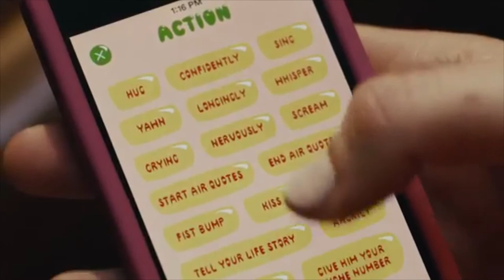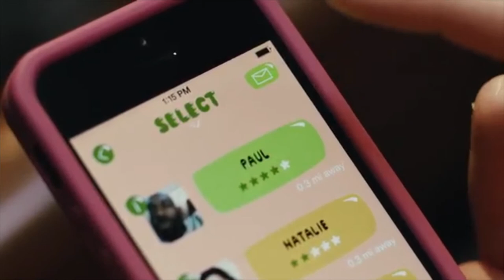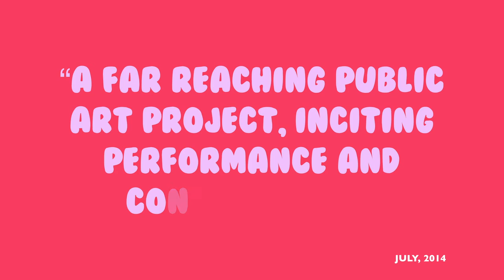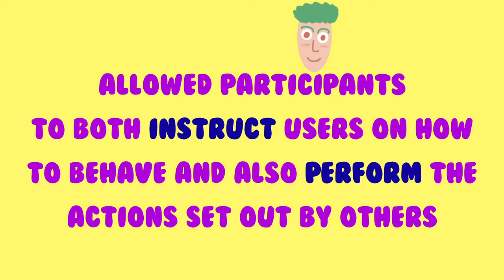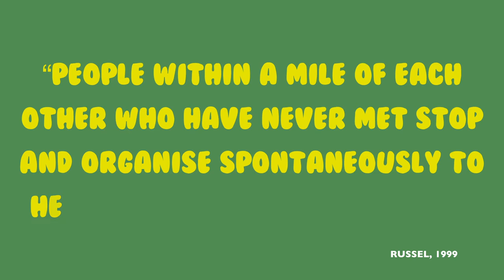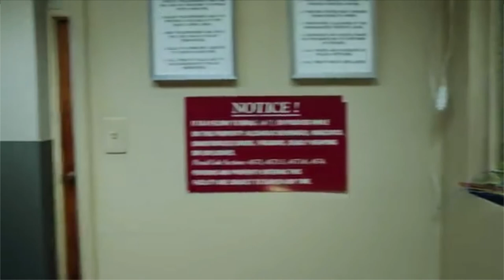Miranda July's Somebody Was The World's Least Efficient Instant Messaging Service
Ok, so this isn't necessarily cinema related - BUT - it is about an art project by a tremendous director - AND - there was a promotional/tie-in short film made for the app which premiered at Venice!

Don't worry too much if you despise this video, I'll be back to good old movie talk on my next one, which will hopefully be pretty soon.